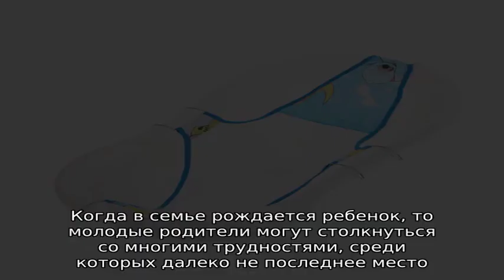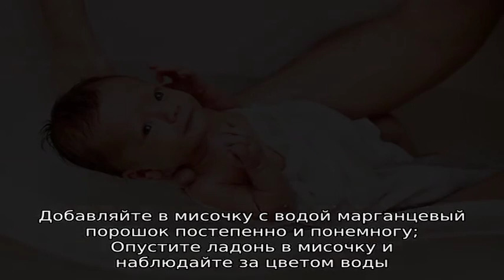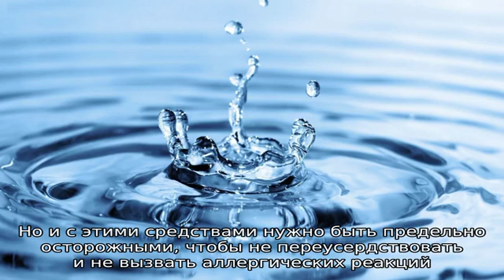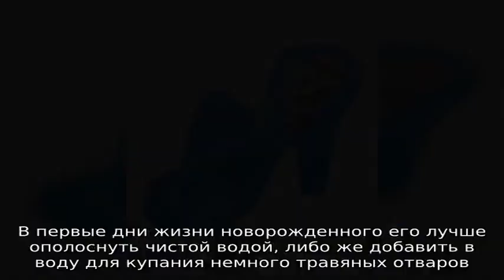В какой воде нужно купать новорожденного малыша?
Когда в семье рождается ребенок, то молодые родители могут столкнуться со многими трудностями, среди которых далеко не последнее место занимает вопрос, в какой воде купать новорожденного ребенка.

Прежде чем переходить к процессу купания, вам необходимо определиться с емкостью, в которой вы будете мыть новорожденного малыша.  Ванна